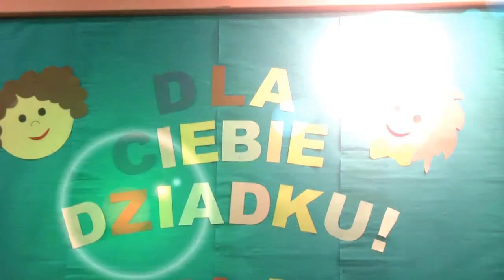Zosia i święto babci dziadka z pierwszą F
Spotkanie z babciami i dziadkami uczniów klasy If szkoły podstawowej nr 34 w Poznaniu. Oprawę przygotowała pani Anna Borowiak.